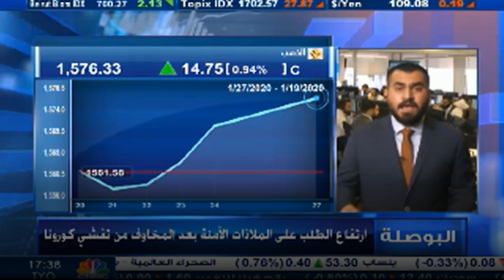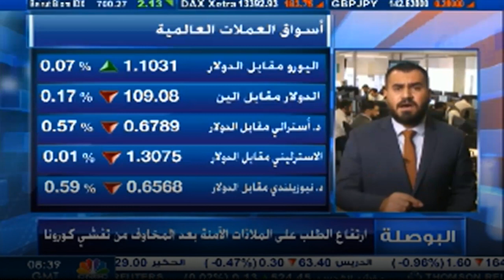التحليل اليومي للأسواق العالمية 27 يناير 2020